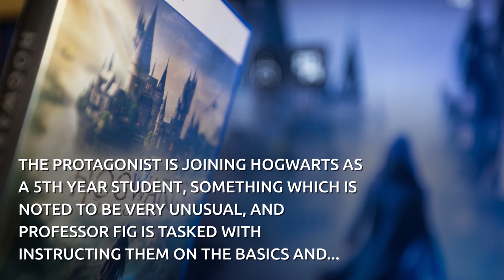Hogwarts legacy shows off Scottish highlands in virtual landscape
The new Harry Potter spinoff game, Hogwarts Legacy, showcases a large open world that covers not only Hogwarts itself, but a majority of the Scottish Highlands surrounding it.

The fictional school for witches and wizards is situated in the midst of the Highlands and the area has featured in books, movies and previous games.